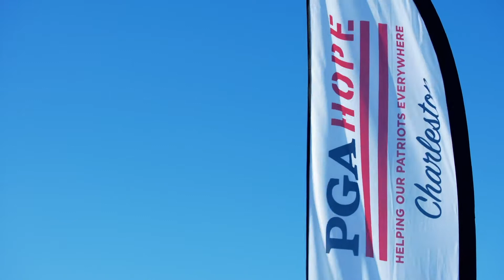CBS Sports Showcases Wescott Golf Club For PGA Hope